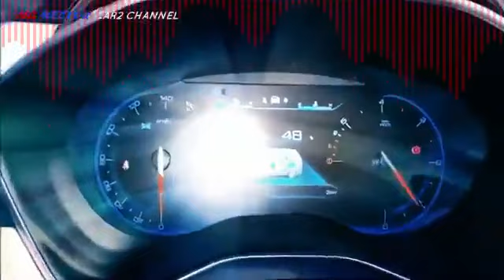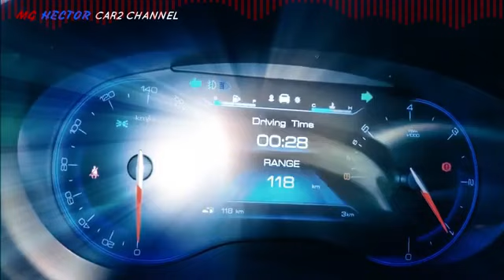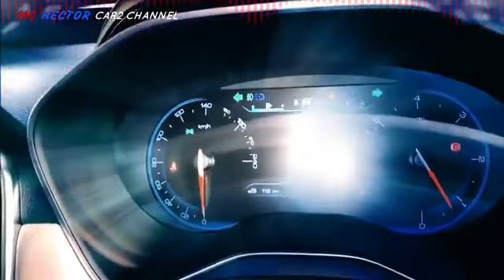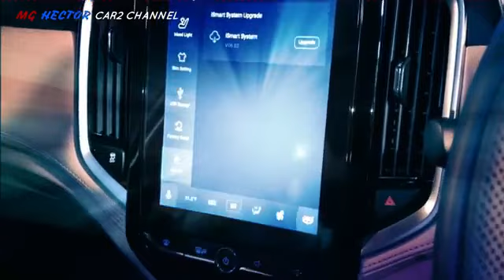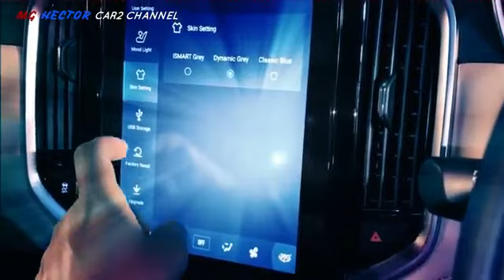8 2 MG Hector Strong Hybrid 3